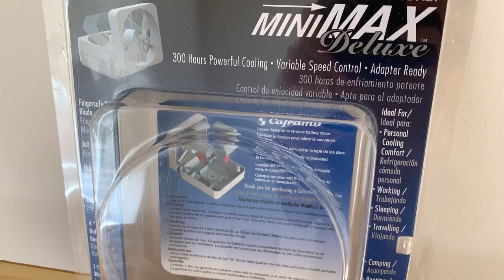Caframo MiniMax Personal Fans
Here are two Caframo MiniMax personal fans, in both black and white colour options. I originally received these products from Caframo back in 2018 for a review. But I was informed shortly afterwards that the MiniMax models will be soon discontinued and there is no need for a review. These are neat little fans that use the same open-blade concept as their popular Chinook fans. This model has been in production for a long time and the design has remained pretty much the same over the years. The MiniMax has a variable speed control, pivoting fan head, and uses four D batteries. I personally think they are a bit chunky to carry around during travels and they‘re also pretty noisy for personal use due to the brushed DC motors. While I don’t use them very often, I’m glad to own these MiniMax fans as souvenirs from a great Canadian fan manufacturer.

Specs:
6VDC, 4 D batteries or DC power source
Brushed DC motor with variable speed control